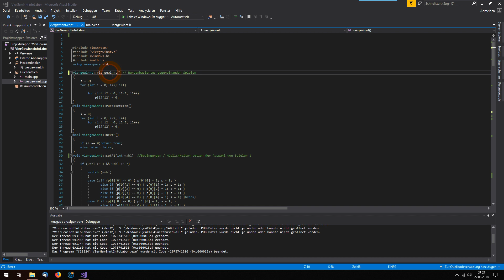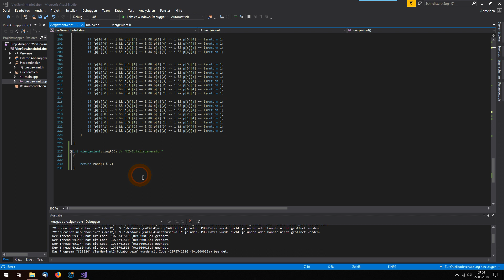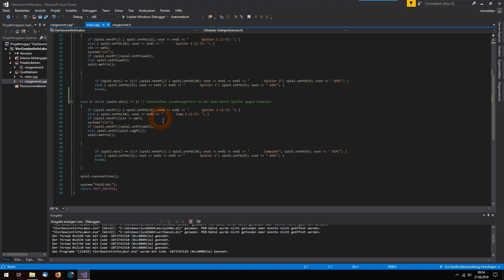Vier Gewinnt InformatikProjekt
Erstellung eines Vier Gewinnt spiels mittels c++.
rema10